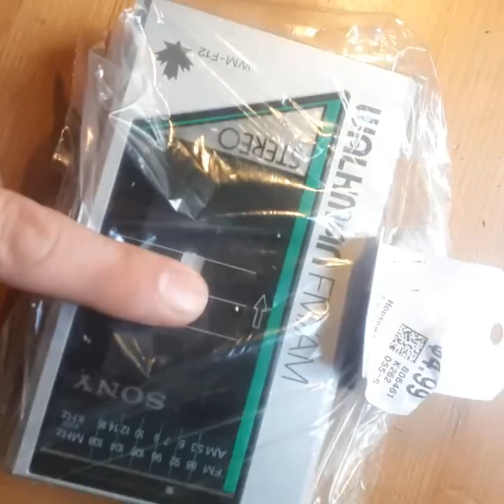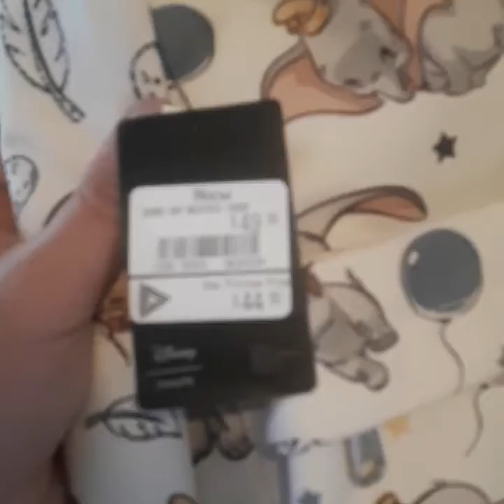Friday Sourcing - Thrift Stores a Bust, Retail Arbitrage Comes Through and...A Wrecking BALL? SN #10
My day off. Thrift stores let me know but Retail Arbitrage comes through in a pinch!

Also. a bit of destruction.